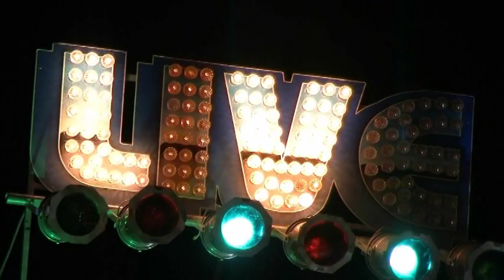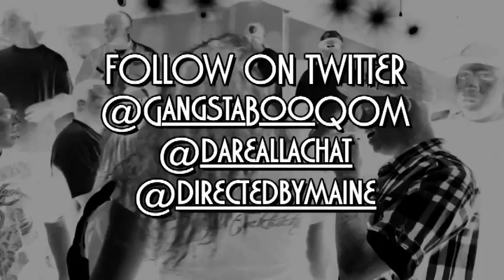Gangsta Boo & La Chat - Bitch Don't Look At Me - Official Music Video